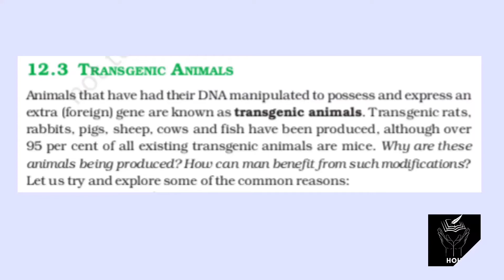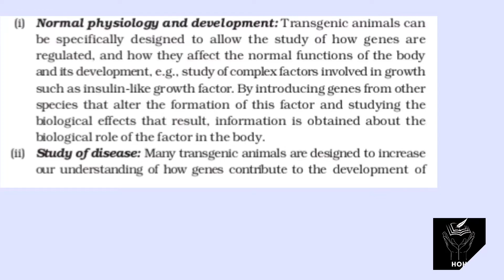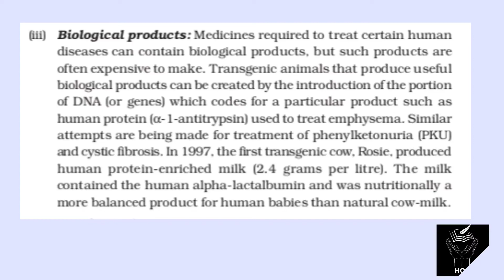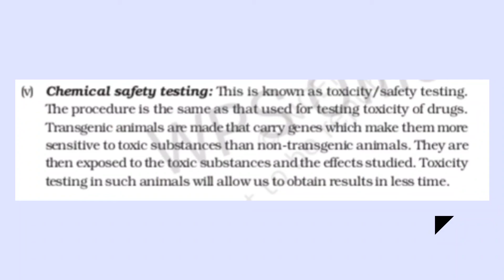Transgenic animals podcast🎙Biotechnology and it's applications